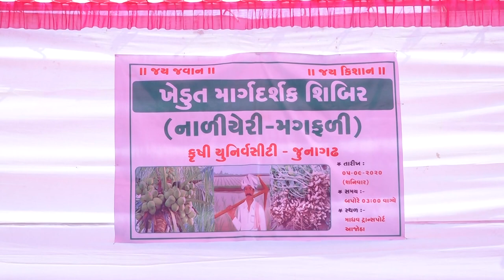ખેડૂત જાગૃતતા શિબિર- નારિયેલીમાં આવતી સફેદમાખી અને તેનું નિયંત્રણ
આથી તમામ ખેડત મિત્રોને જણાવવાનું કે ગઇ કાલે તા ૦૫/૦૯/૨૦૨૦ નાં રોજ આજોઠા મુકામે કૃષિ યુનિવર્સિટી-જુનાગઢ નાં બાગાયત વિભાગના નિષ્ણાતો દ્વારા નારિયેળીનાં પાકમાં આવતી સફેદ માખી અને અન્ય રોગોનાં નિવારણ માટે એક અગત્યનો સેમિનાર યોજવામાં આવેલ. જેમાં કોઈ ખેડુત મિત્રો હાજરી ના શક્યા હોય તેઓ માટે ફરીથી સૌરાષ્ટ્રની રસધાર યુટ્યુબ ચેનલ દ્વારા ફરીથી આજે તા ૦૬/૦૯/૨૦૨૦ નાં રોજ ૧૨:૩૦ થી ૧૨:૪૫ દરમ્યાન ફરીથી તે સેમિનારનું પુનઃ પ્રસારણ નિચે આપેલ લીંક દ્વારા કરવામાં આવશે, તો સેમિનારથી વંચિત રહેલાં તમામ ખેડુત મિત્રોએ લાભ લેવા વિનંતી.